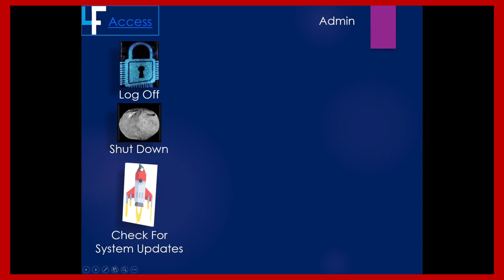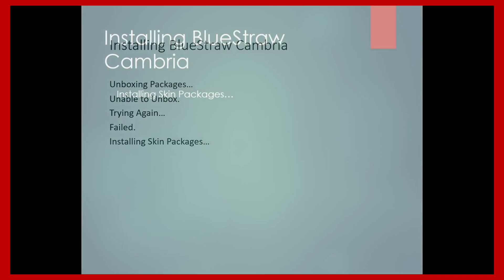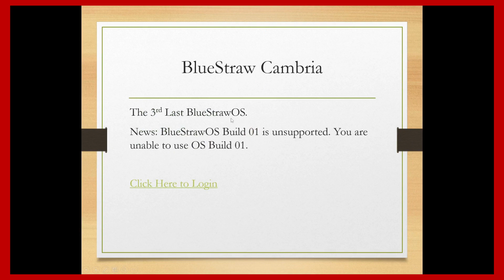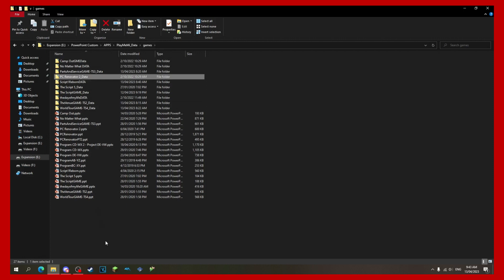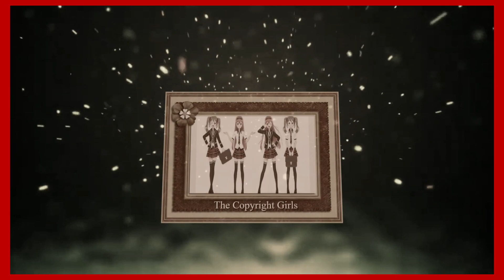Revisiting my old PowerPoint Games (Part 7, FINALE)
Back around 2018, I started making games in Microsoft PowerPoint 2003 (I was still on Windows XP at the time). I made a variety of games, inspired by other popular games such as Five Nights at Freddy's and Doki Doki Literature Club.

As the series comes to a close with the final two builds of PC Renovator 2, I would like to thank everyone that has watched these videos. While these games may be absolutely shit, they're my treasured memories from before high school (with the exception of some being during Year 7).

It shows that you are into watching these videos, and it does help me out with starting this channel up.

Thanks again to little me for making these beloved games.

Song Used (Near End): 'What a Wonderful World' by Louis Armstrong

Due to a one time verification, I cannot add links yet. (Blame google for the exclusive use of a phone to verify (and my lack of ID))